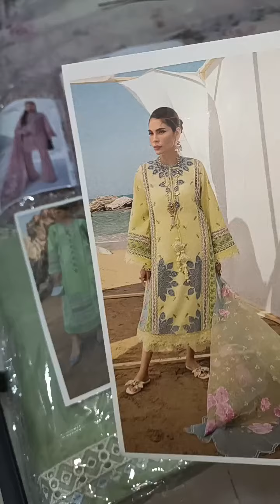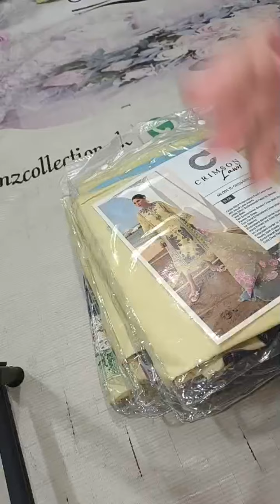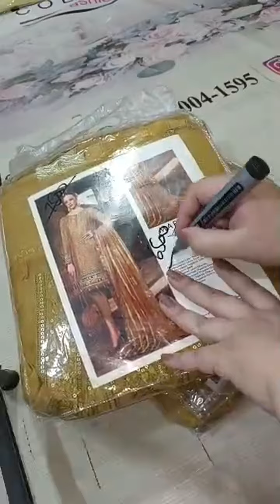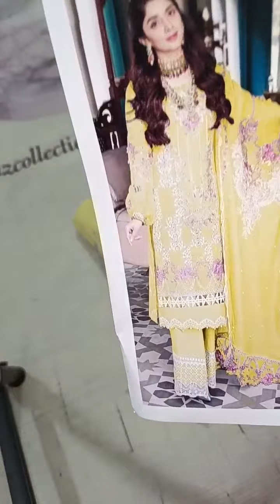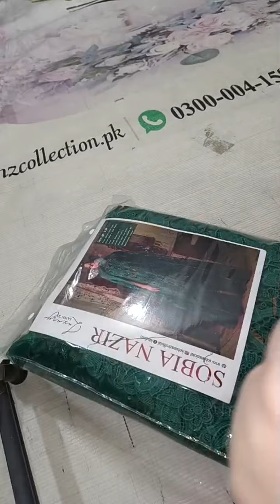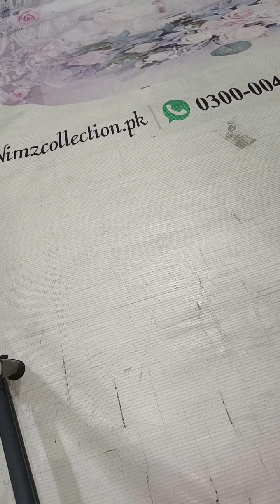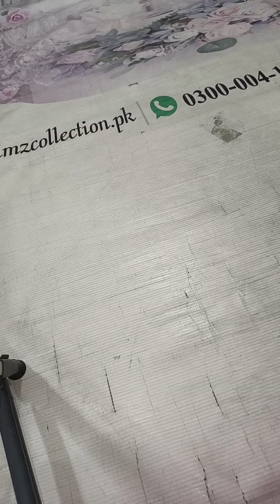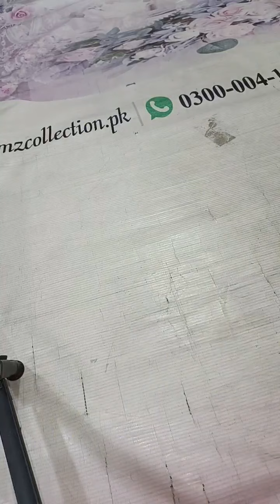CRIMSON •• LUXURY LATEST LAWN CODES